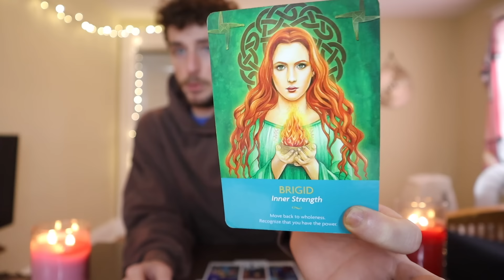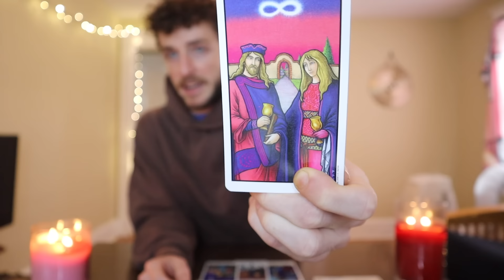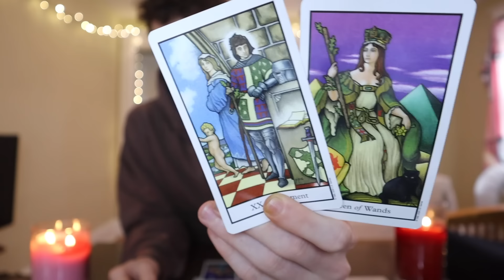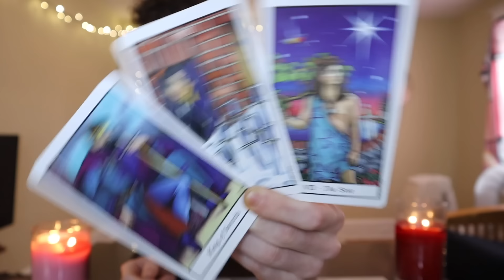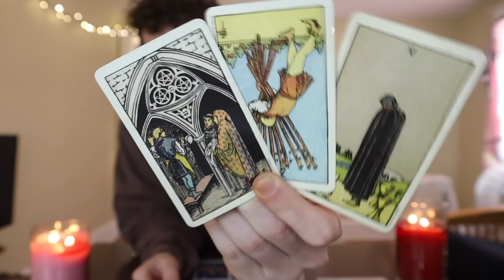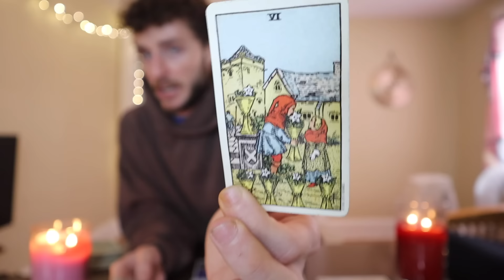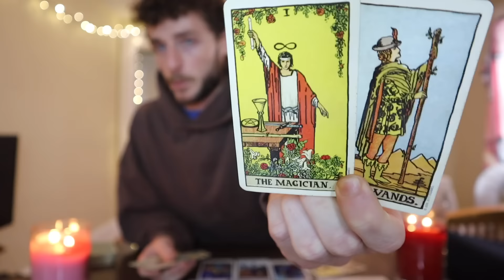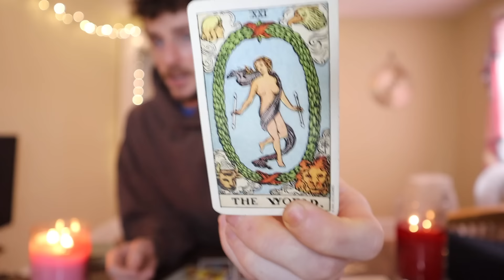SCORPIO - "Speechless! Your Entire Life Is Changing In June 2024 Scorpio! Be Ready!" June 2024 Tarot